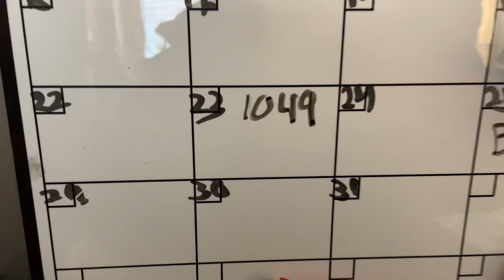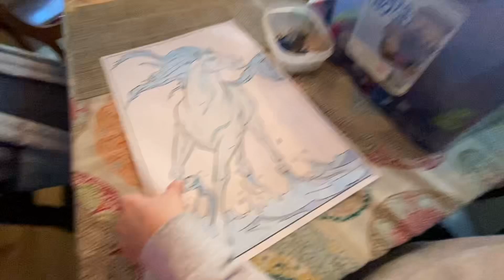tfcvlog - day 1049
Close up (not personal) with Z and Stormi